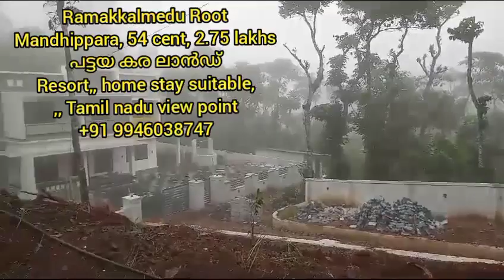Ramakkalmedu root resort, home stay suitable 54 cent pattaya land Mandhippara, 2.75 lakhs#tourist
20 lakhs nogotiable ,5 cent,Angamaly kalady manickamangalam
6.5 cent,36 lakhs,1800sq feet,4bd,,Angamaly kalady manickamangalam,near sree sankara college mattoor
1650sq feet,3bdh,6.25cent,Angamaly kuttilakkara near airport
28 lakhs only,5.25 cent,3 bdh,Angamaly thuravoor
low budget homes in kerala
10 cent, 6 lakhs per cent with house,Angamaly kidangoor, 60lakhs ,8km from airport
NH, MC road near,Angamaly
youth face
Mc road front area angamaly marottichod 13 cent ,2650sq feet ,5 bedroom
2.5 lakhs 12 cent Near mc road and viswajyothi school angamaly
43 cent free house 2 lakhs cent kuzhoor mala
36 lakhs house 4 cent,with tress work ,bathroom attached
airport road mattoor house plot 10 cent
house plot 200mtr from mc road angamaly marottichod near viswajothy public school
house plot sale kalady mattor
kottayam pala kidangoor house plot 2.5 lakhs per cent,,10,15,20 cent
house plot sale
real estate business in telugu
real estate business in hindi
real estate kya hota hai
real estate hyderabad
real estate business in tamil
real estate ke bare mein jankari
real estate ke liye loan kaise le
real estate kerala kottayam
real estate keywords
real estate kerala thrissur
real estate ke bare mein
real estate kerala malappuram
real estate ke share
real estate kerala pathanamthitta
real estate kerala trivandrum
real estate kerala kollam
real estate kerala wayanad
real estate keyword research
real estate ernakulam
real estate kochi ernakulam
kerala real estate ernakulam
prince real estate ernakulam
ernakulam real estate and marketing
real estate ads
real estate adam melchor
real estate advertising video
real estate advertisement
real estate ads telugu
real estate advisor
real estate advertisement tamil
real estate site visit
house plot for sale in ernakulam
house for sale in trivandrum below 40 lakhs
house for sale in erode
house for sale in kolkata
house for sale uk
house for sale usa
land sales in chennai
house rent
house rent allowance
house rent
house
house rent agreement format
house rent app tamil
house rent allowance under section 10(13a)
house rent app
house rent deduction in income tax section
house rent in chennai
land sales in coimbatore
land sales in madurai
land sales in erode
land sales in tirupur
land sales in salem
land sales tamil
land sales in salem tamil nadu
land sales in tamilnadu
land sales tips in tamil
land sales in trichy
luxury house for sale usa
haunted house for sale in usa
house for sale in kozhikode
real estate sites in bangalore
real estate site wordpress
real estate
real estate situation in hyderabad
real estate situation
best real estate sites in india
real estate present situation
best real estate sites
best real estate auction sites
real estate ads tamil
real estate ads on facebook
real estate advertising ideas
real estate advice
land for sale pala
 villa sale kochi
villa sale kerala
villa sale kolkata
villa sale kollur
house sale kerala
house sale kumbakonam
house sale kolkata
house sale kozhikode
house sale kannur
house sale kottayam
low cost landscaping ideas kerala
low cost land in andhra pradesh
low cost land for sale
low cost land
thrissure realestate
mala kuzhoor
angamaly airport new home
nh side
mc road
house sale karachi
house sale kathmandu
house sale kochi
house sale kollam
2 lakhs land
10  lakhs plot
land for sale in pala kottayam